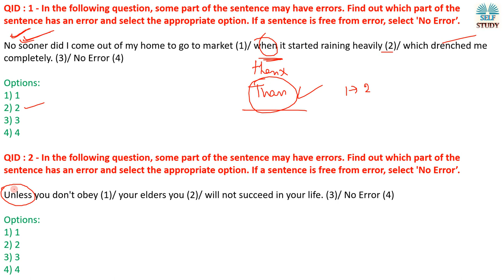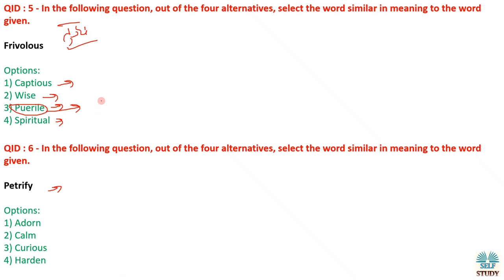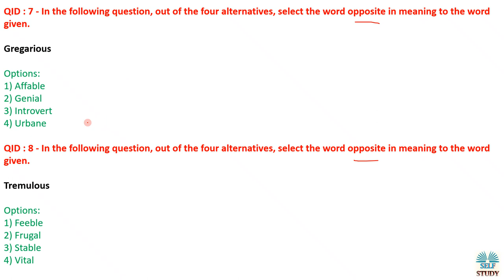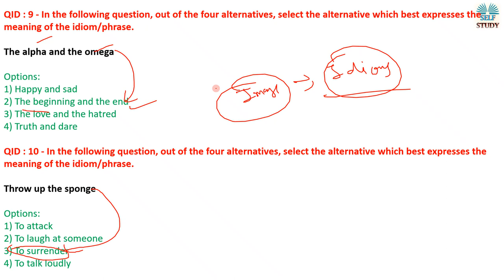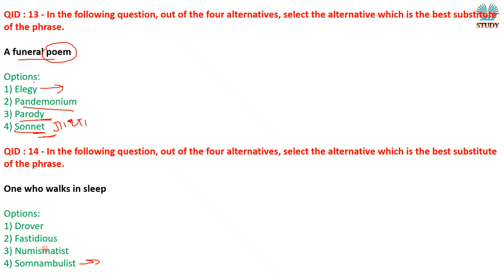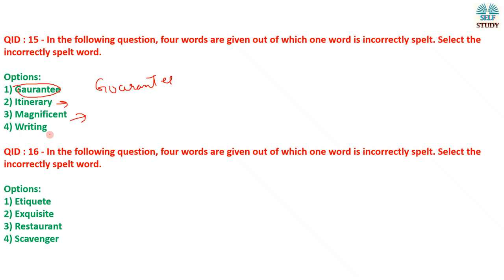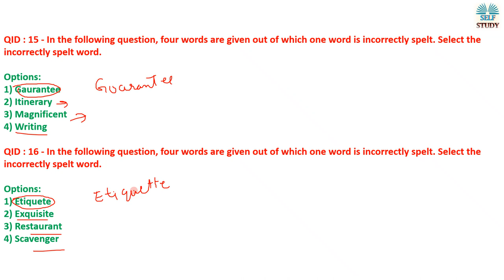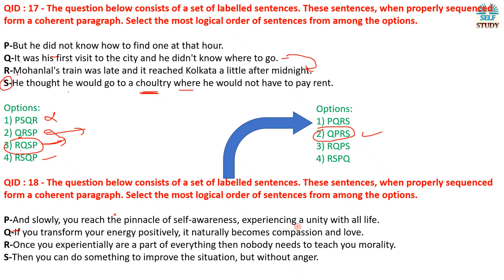English Grammar Practice (Video 2)| SSC Previous Year's Paper | 8 Aug 2017 Shift 1st By Ajay Kumar